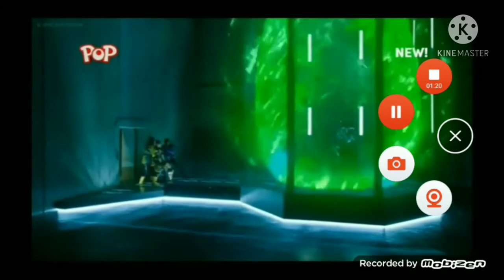Deaths of my favorite heroes part 37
Don't have copyright
Frases de héroes:
-“Estoy seguro de que me llevaré bien de alguna manera. Todo va a estar bien.”-Blancanieves
-“Entendí esa referencia.”-Capitán América
-“¡NO NOS ATRAPARA ESE IMPOSTOR! (Mr. Oso grita sorprendido y nervioso) ¡HOY VAMOS A ATRAPAR IMPOSTORES!”-Agente Ross
-“¡SANTOS GUACAMOLES!”-Tito Capotito
-“Oh ¿eso es lo que paso? Fantástico. Soy asombroso.”-Steel/The Silver Ranger
-“Mátalo. Él no estaba allí. Él no estaba allí. Mátalo. Mátalo.”-Tobías Erin “Tobby” Roggers/Ticci Tobby
-“La clave para una vida feliz es aceptar que nunca tienes el control.”-Simón Masrani
-“ROARR”-King Kong
-“Buena suerte, general.”-Ki Adi Mundi
-“Sargento ¿Por qué está tan seguro de que nadie vendrá a buscarnos?-Plo Koon
-“…”-Stass Allie
-“La liga de la justicia ha llegado.”-Green Arrow/Oliver Queen
-” ¡En el día más brillante, en la noche más oscura, ningún mal se escapará de mi vista! ¡Que aquellos que adoran el poder del mal, tengan cuidado con mi poder, la luz de Linterna Verde! "-Green Lantern/Hal Jordán
-“Rápido como un rayo. Ese soy yo. El hombre más rápido del mundo. Siempre voy a ir. Y no quiero ir a ningún otro lado. Muévete rápido, piensa rápido. Está es una seria necesidad de velocidad. JAJA. Entonces, cuando algún súper genio afirma que me retrasarán y me detendrán en seco. Yo digo “Tráelo” “Porque para mí, simplemente se quedan quietos.”-The Flash/Barry Allen
-“Gracias por registrarme, pero no te traje nada para ti ahora mismo. Talvez cuando tenga más de una pequeña experiencia bajo tu cintura.”-Cyborg/Víctor Stone
-"Eres fuerte para resistir el control de Circe sobre tu cuerpo y tu mente. Con estos Exobytes fuera de su alcance, la gente de la Tierra quizás tenga un poco menos que temer, y hemos recuperado un arma en la guerra contra Brainiac. Gracias. Ahora sal de este malvado lugar “. -Wonder Woman/Diana Prince
-“Ya sé dónde pondrás ejecutaras tu plan Luthor y créeme, Él pagara lo que él hizo aquí. No puedo agradecerte por lo que hiciste aquí hoy. Este es el corazón de América, un lugar que habla mucho de mí. No voy a olvidar esto, y cuando termine con Lex, seguiré con él.”-Superman/Clark Kent/Kal-el
Clips de:
Snowhite and the Seven Dwarfs
TOY SHOTS– Figuras de AMONG US #3 -Tripulantes con mascotas, Accesorios e Impostor ¿Quién morirá?
Freddy Leprechaun's Toby vs. Jeff
Jurrasic World
King Kong 2005
Star War Episode 3 – Revenge of the Sith
DC Universe Online
Canción Iridiscent - Linkin Park